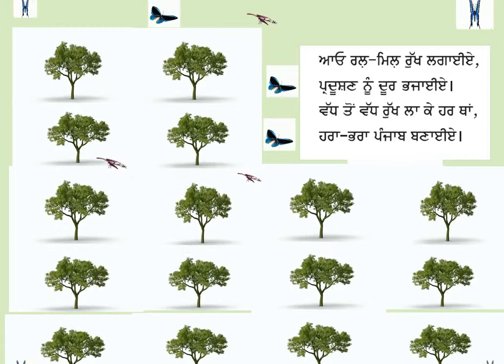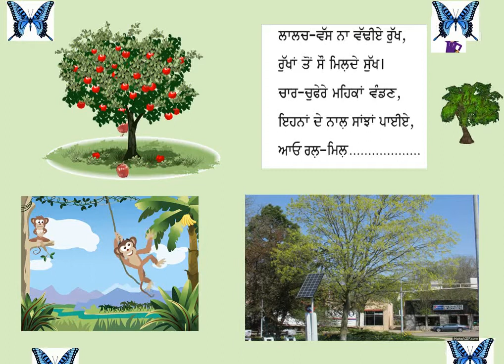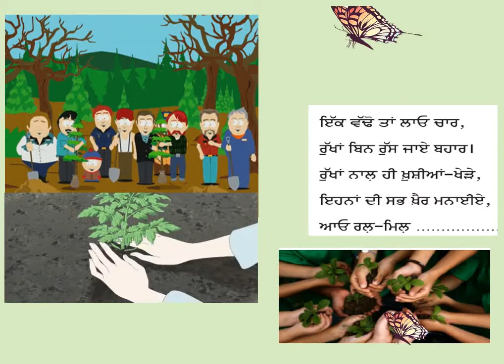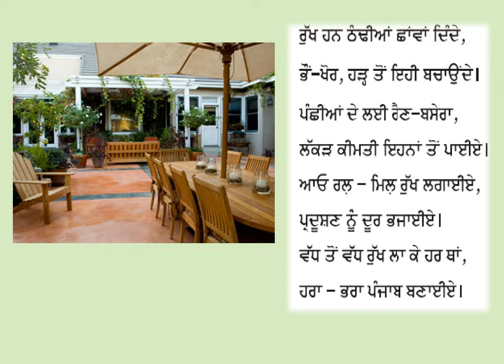ਕਵਿਤਾ "ਆਓ ਰਲ਼-ਮਿਲ਼ ਰੁੱਖ ਲਗਾਈਏ" 5th class Chapter 6 Punjabi,Punjab School Education Board,Proper Way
5th class Chapter 6 Punjabi,Punjab School Education Board,Proper Way,ਕਵਿਤਾ "ਆਓ ਰਲ਼-ਮਿਲ਼ ਰੁੱਖ ਲਗਾਈਏ"